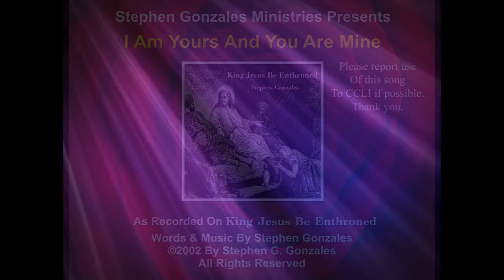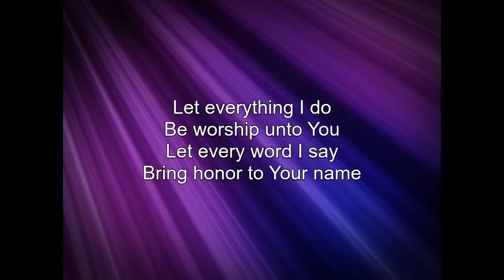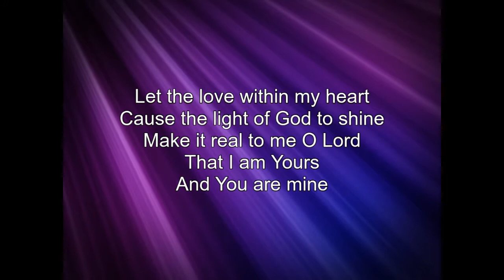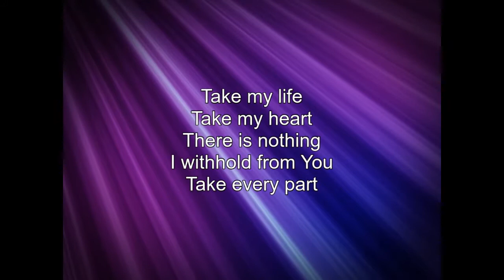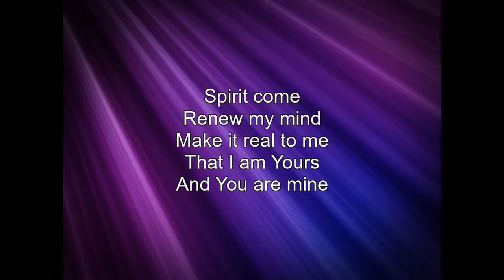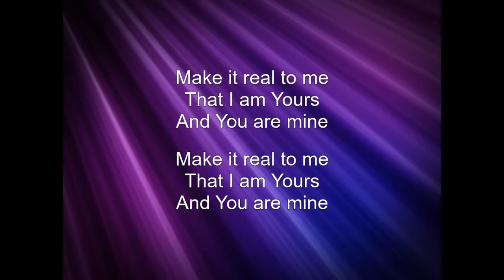I Am Yours And You Are Mine